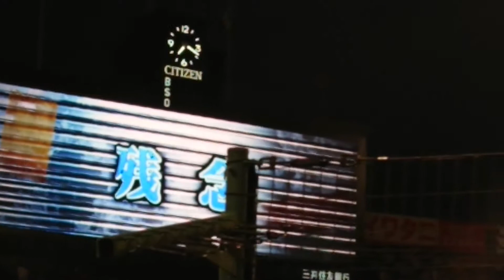5月23日、甲子園球場、セリーグ公式戦「タイガース×スワローズ」、トラッキーのバクテンタイムです。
3塁アルプス席より、失敗のようです。